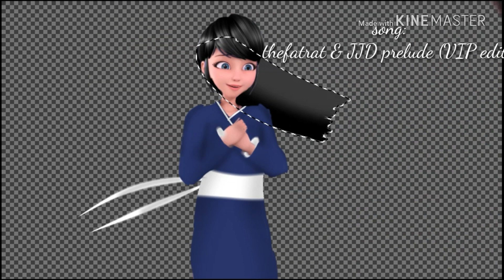Miraculous ladybug speededit-chinese xxyenxD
The app is ibis paint please don't ask me again.